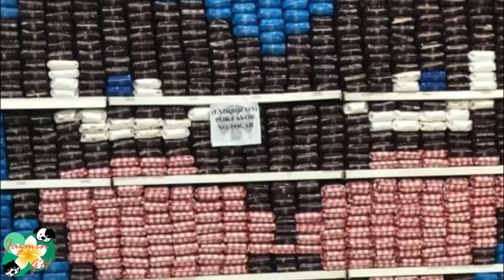Joven dibuja con empaques de alimentos en anaqueles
José Antonio, de 24 años de edad, comenzó a trabajar en un supermercado para ayudar a su mamá. Fue ahí donde aprendió la técnica del “Pixel Art”, o “arte de pixel” que es una forma de arte digital en donde los dibujos son creados pixel por pixel, que es la unidad más pequeña de una imagen, y para crear sus dibujos, el joven utilizó paquetes de arroz, pasta, sal y azúcar.

José Antonio Márquez estudió Administración de Empresas en el Instituto Universitario de Tecnología “Antonio José de Sucre”, en Maracay, Venezuela pero no hizo la tesis, decidió abandonar la carrera porque no se sentía a gusto y porque decidió trabajar para ayudar a su mamá con los gastos de la casa.